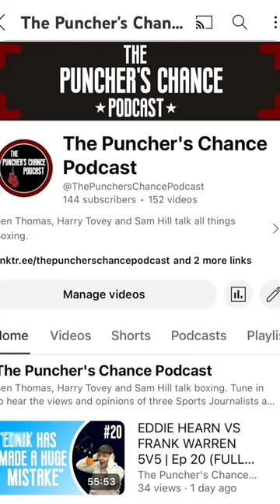How Josh Warrington vs Leigh Wood started our Podcast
In this Boxing Podcast Clip we discuss how The Punchers Chance started thanks to Josh Warrington vs Leigh Wood.